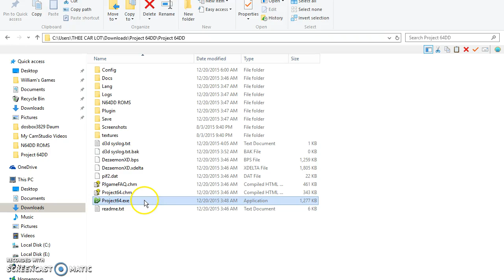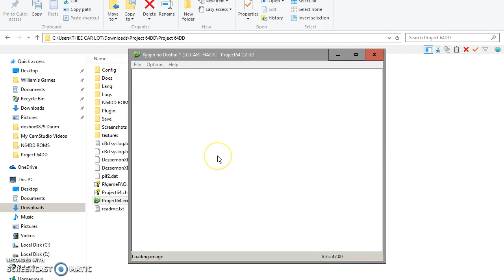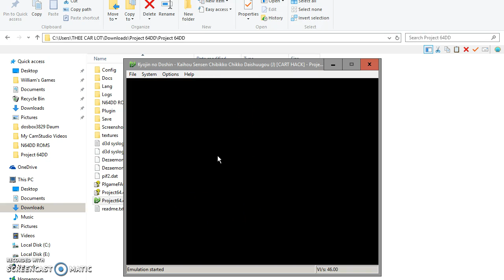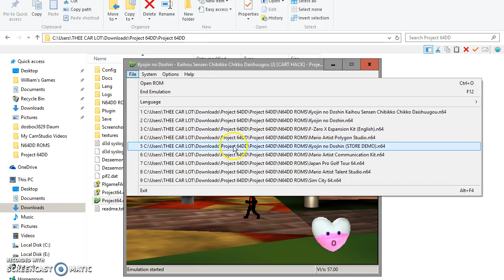Nintendo 64DD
(READ)
Remember the Nintendo 64 you loved as a child? If so, you may not know about its peripheral, the Disk Drive. This peripheral used cartridges that looked similar to our floppy drives. This peripheral got good recognition in Japan, but here in the US, it was a sleeper (isn't popular until much later). This video shows what this bugger can do. I sorely apologize for the quality of the video as I don't have professional equipment at hand. Screencast O Matic just fucks up my framerate. This is also run on an emulator. If you want it, I'll email you the link, as it's a special version that runs 64DD games.